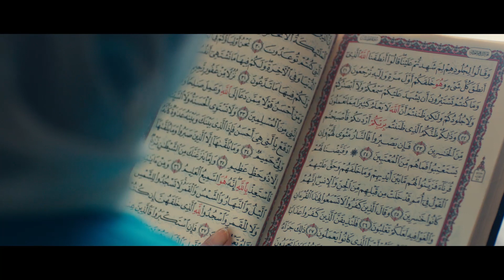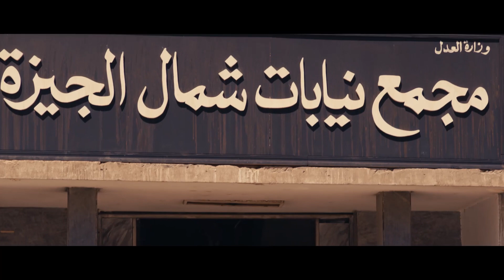أحدث مسلسلات رمضان 2022 l النجم أمير كراره، حصريًا ولأول مره l الحلقه 6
أحدث مسلسلات رمضان 2022 l النجم أمير كراره، حصريًا ولأول مره